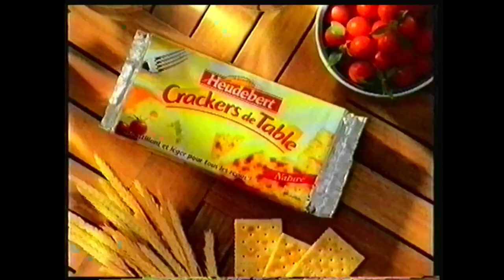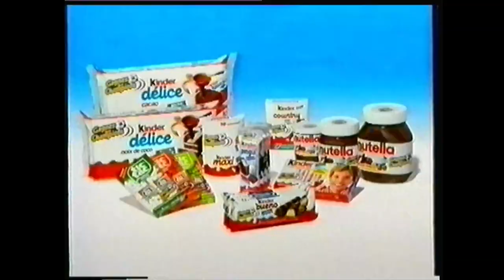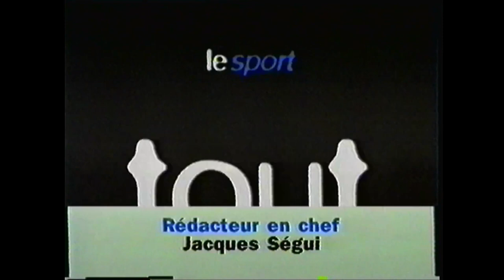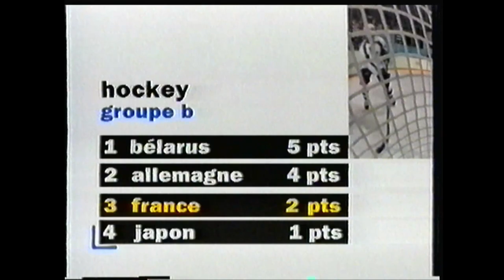France 3 - 10 Février 1998 - Fin FaSiLa Chanter + Tout le Sport + JO Hiver